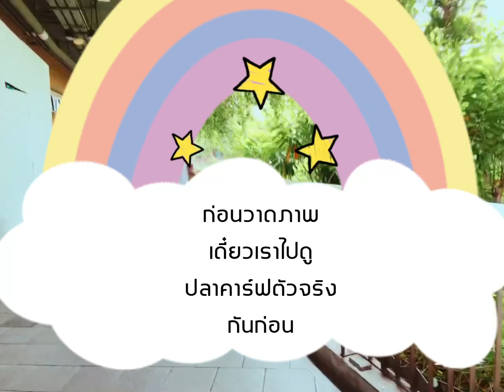จ้อนน้อย | ศิลปะปลาคาร์ฟ_สีน้ำโรยเกลือ_ปลาอะไรเอ่ย...พูดเพราะ ?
ท่องโลกกว้อง ไปพร้อมกับทำงานศิลปะ

ปลาอะไรเอ่ย พูดเพราะ...?

ปลาคาร์ฟนั่นเองคร้าบบบ 😄
ศิลปะเด็ก เทคนิค สีน้ำโรยเกลือ